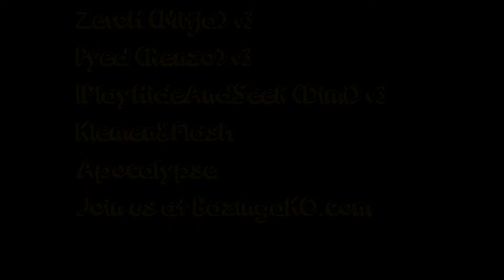Knight Online FlutterShySucks Vol I (BazingaKO)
raids/pk/vs on BazingaKO
Credits :
ZeroH -Mitja
Pyed  -Renzo
IPlayHideAndSeek  -Dimi
Klemen&Flash -Server Owners
Apocalypse
Join us at BazingaKO.com